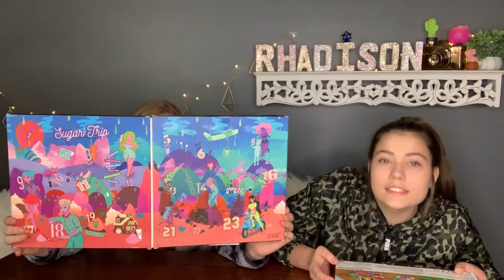✧Advent Calendar Day 1 ✧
Welcome to Rhadison! We are Rhynn and Madison and sometimes a special guest Arro and Artemis! We are 2 teenagers that want to show how we live our lives in a blended family. We love being silly and making people laugh.

 ✧ FAQ ✧

+ how old are we? 16 and 14

+ how tall are we? 5'2 and 5'4

+ what do we use to edit videos? Adobe Premiere Pro CC

+ what do we use to record? iphone xs max

+ where are we from? Illinois

+ what grade are we in? sophmore and 8th grade